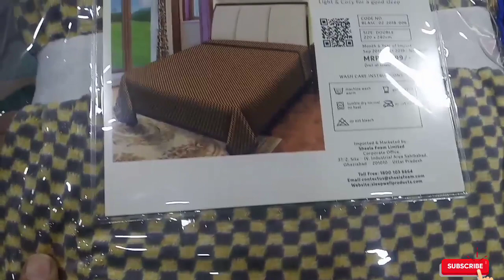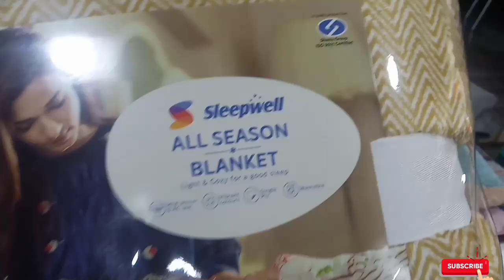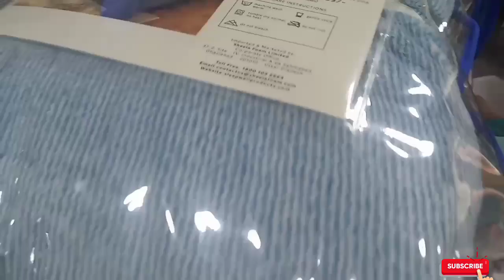Sleepwell Blankets For All Season ! UnBoxing 2021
Sleepwell Blankets For All Season ! UnBoxing 2021,Price,Review etc
in this video you can see different coloures and design of sleepwell all season blankets .

Mild winter & AC use
Vibrant colours
washable
Neem Fresh Technology Health & Hygiene inspired by Nature and Science.
Single Ply.